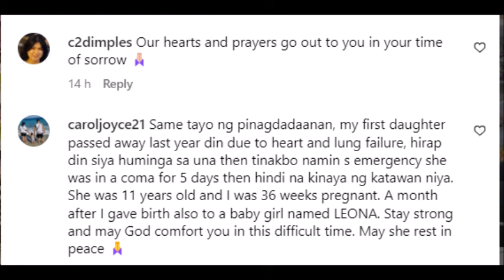ANAK NI PEPITO MANALOTO ACTRESS JANNA DOMINGUEZ PUMANAW SA EDAD NA 20 ANG DAHILAN ALAMIN!!